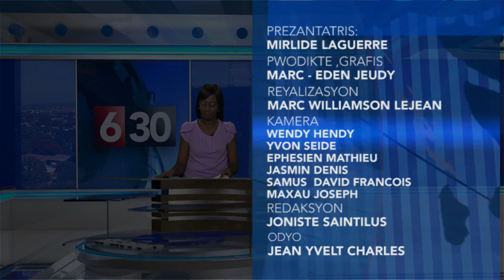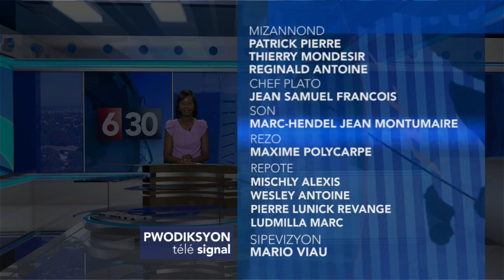TELE SIGNAL 56: 6 trant 11 Sept 2015